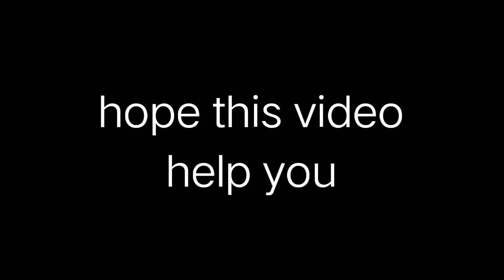Digimon World Technique Battle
Let's Play "Digimon World"

0:00 - intro

kumpulan teknik bagian 2
Battle tech list :
0:15 - Sonic Jab
0:30 - War Cry
0:42 - Dynamite Kick
0:54 - Muscle Charge
1:05 - Megaton Punch
1:18 - Buster Dive
1:33 - Counter
2:05 - Tremar